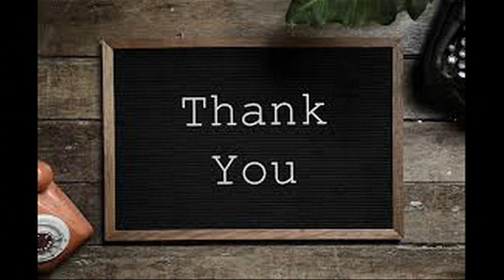சனியின் அமர்வால் வாயை மூடிக் கொண்டு இருக்க வேண்டிய ராசிக்காரர்கள்